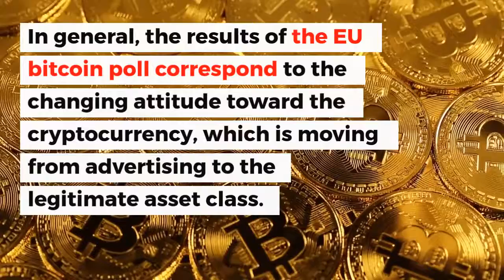Europeans Are Bullish On Crypto | Crypo News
A new survey, recently conducted by a cryptocurrency trading platform, has revealed that a high percentage of Europeans believe that Bitcoin will live for at least more ten years.